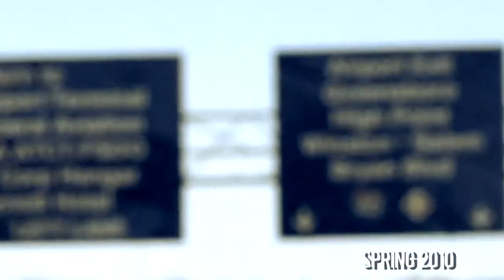Harvey's Kitchen: Amelia's Mechanics, Part 1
Around a year ago,